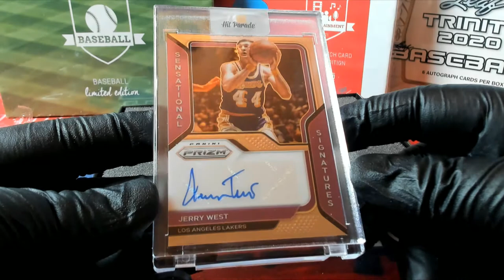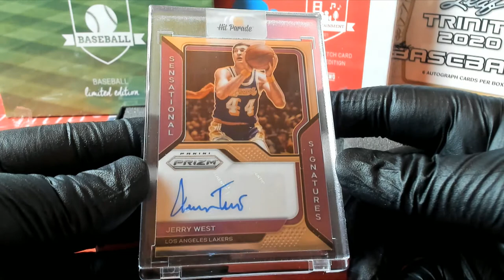2021 Hit Parade Basketball Limited Edition Series 29 ID 21SER32HPLMTDBK103